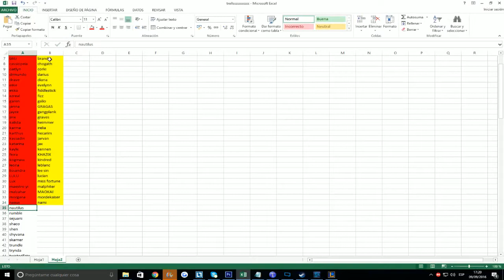Clasi A Z Junglas Ep 66 Lloro por nautilus